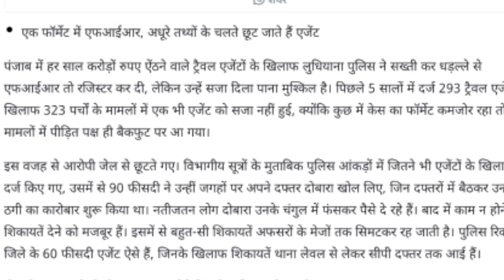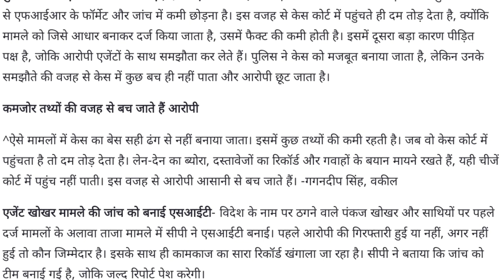In a month, cases are registered against three Soo Ajento but the police.complain fake agent.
In a month, cases are registered against three Soo Ajento but the police do not take action.

IFSC CODE-SBIN0031123
GOOGLE PAY NO.9414503812
PAYTM NO.9414503812
PHONE PAY NO.9414503812
CALL TIME-10AM-5PM
SUNDAY CLOSED

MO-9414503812